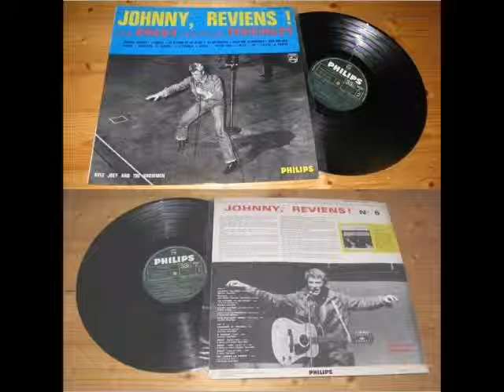tu me quittes mp3